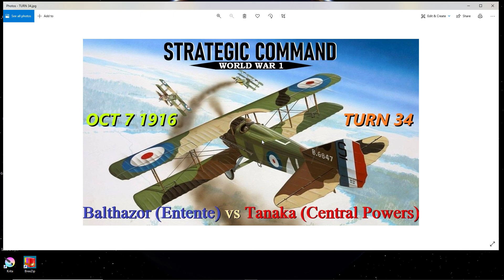Strategic Command WW1 Turn 34 [Entente] Oct 7,1916 Tanaka vs Balthazor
For some reason..after a scheduling change, You Tube but kept this video on my playlist, but removed it from my content page. The only way I could get it up for easy access is to provide the hyper-link above.
Old Crow